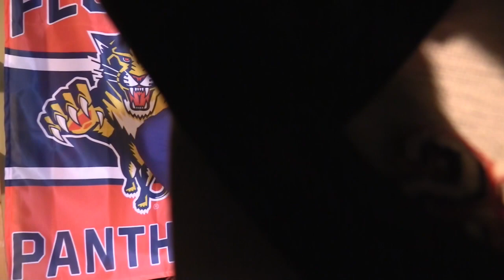Florida Panthers Beat NJ Devils 4-2 Bob Good Barkov Hurt Again